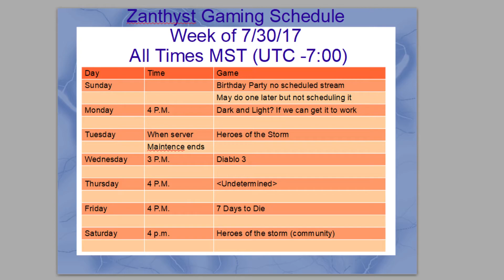Schedule week of 8/6/17